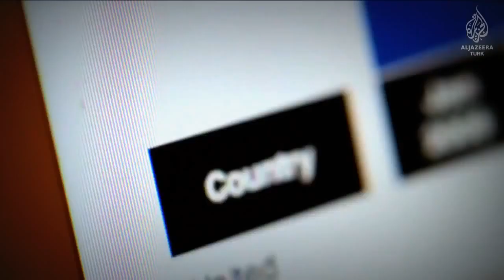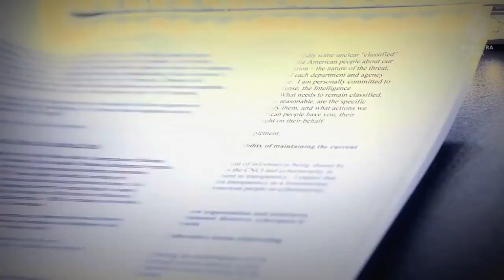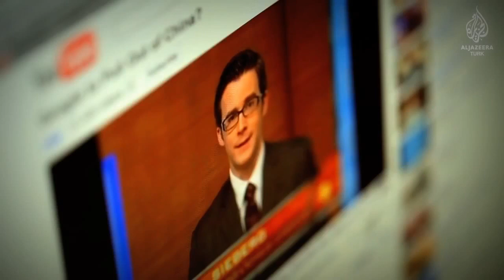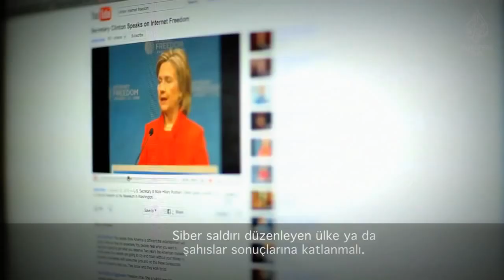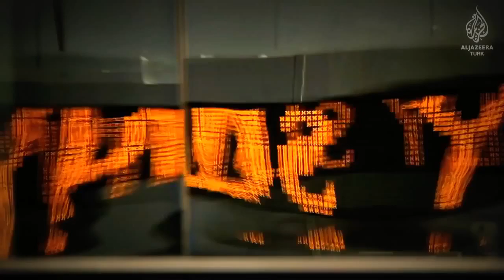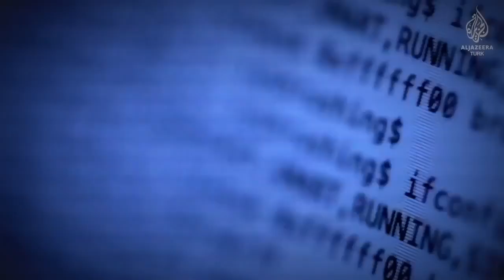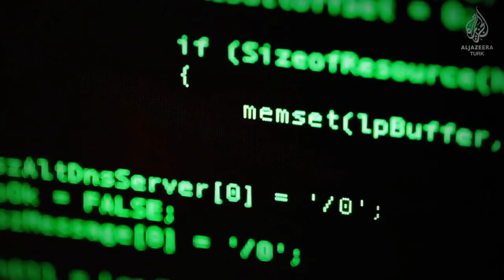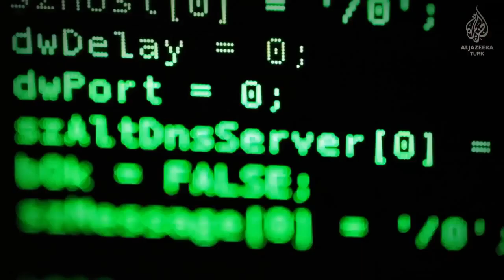Siber Savaş Türkçe Belgesel 2019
Siber savaş belgesi bu belgeselde bir çok alanı biraz daha yakın tanıyacağınızı umuyorum, 3. dünya savaşı nasıl çıkacak bunu görebilirsiniz, artık günümüzde siber savaşın etkisi seçimlere kadar etki edebiliyor. Bunu bundan sonraki videoda sizlere canlı olarak göstermek istiyorum. Siber savaş ile seçimler konusunda özel bilgileri sizlerle paylaşacağım.

Dünya üzerinde bir çok ülkenin kendi siber savaş ordusu var..

Belgeseli dikkatlice inceleyiniz.